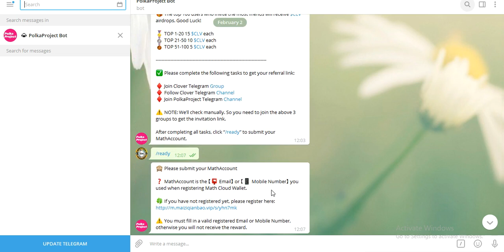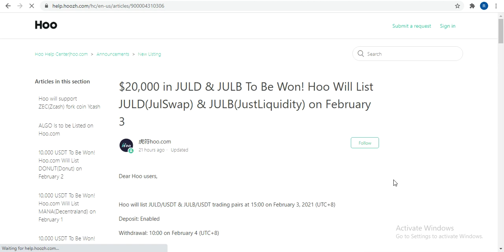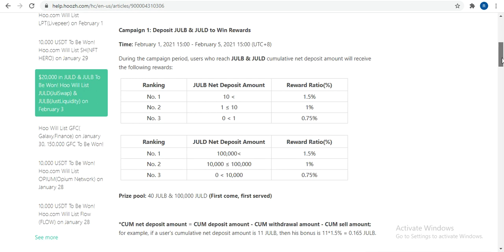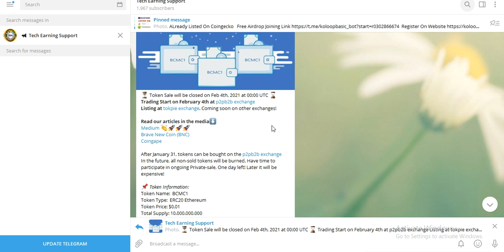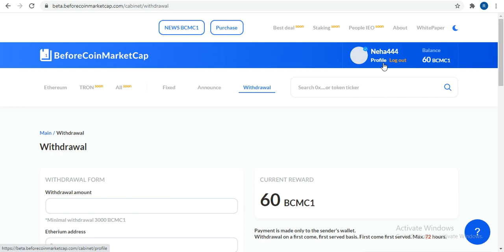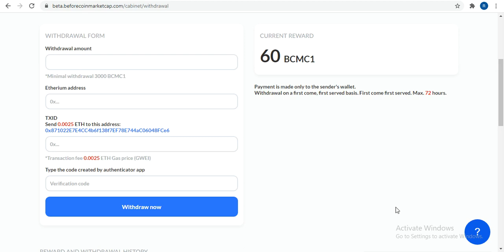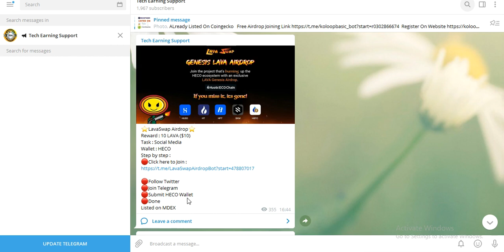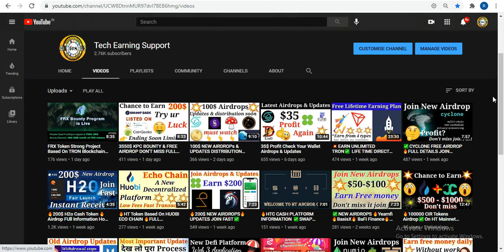🔥48$ CLAIM LOTTO TOKEN JULB & JULD LISTING UPDATE 🔥BCMC WITHDRAWAL 💥FREE CLV TOKENS & LAVASWAP✅